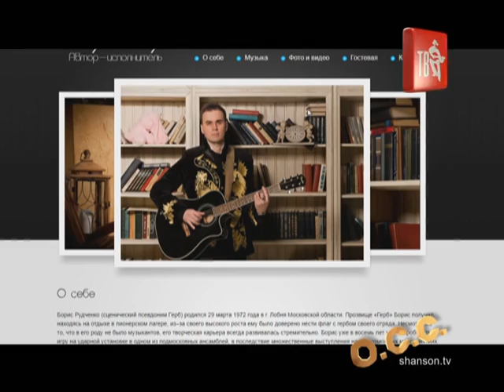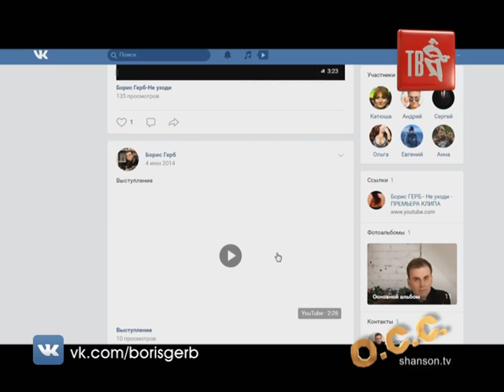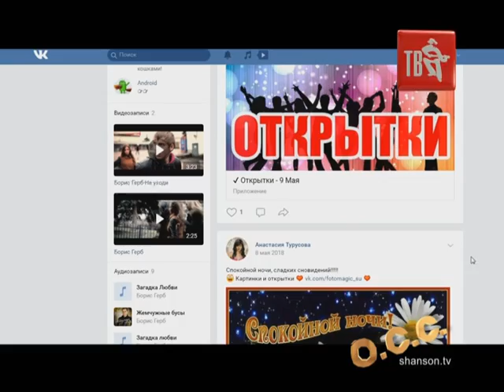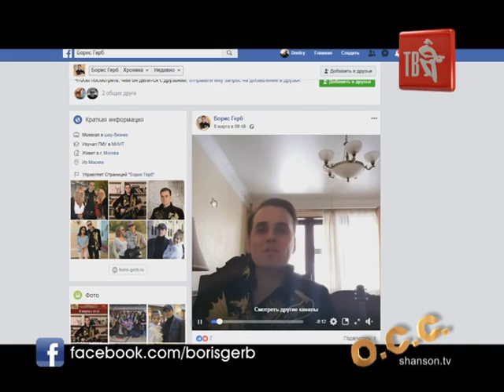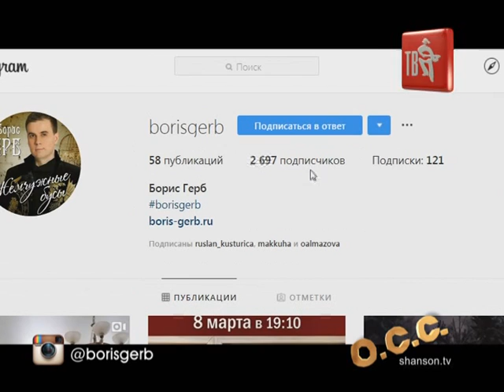ОБЗОР СОЦИАЛЬНЫХ СЕТЕЙ. Борис ГЕРБ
Авторский псевдоним артиста – Борис ГЕРБ. Почему так и откуда этот парень – выясним прямо сейчас!
Изучаем все, до чего Сережа ГЁРГИЧ смог докопаться!